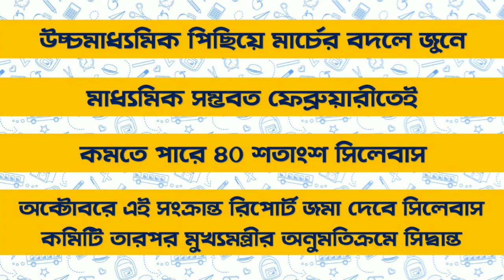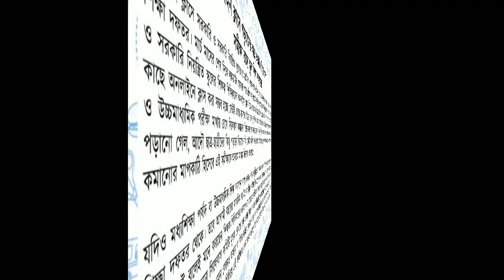☞ শিক্ষামন্ত্রী ও সিলেবাস কমিটির বক্তব্য।। উচ্চমাধ্যমিক ও মাধ্যমিক কবে? সিলেবাস কি কমছে?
Madhyamik and Higher secondary exam 2021 may start from June 2021
Syllabus cut in Madhyamik and Higher secondary